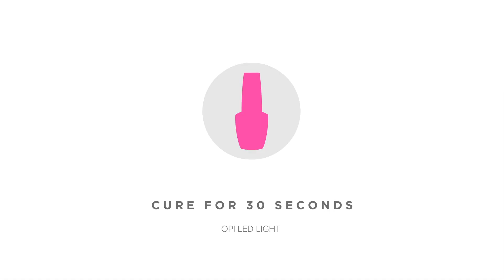OPI Pro Nail Art: A Swell of Shells, White nails with a Malibu vibe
Whether she’s a bride getting married on the beach, a guest at a summer party, or just a wanderlust heading to paradise for a much needed getaway, this perfect white nail art look will work! All you need is your nail art brush and these pretty white gel color shades to bring the look to life.